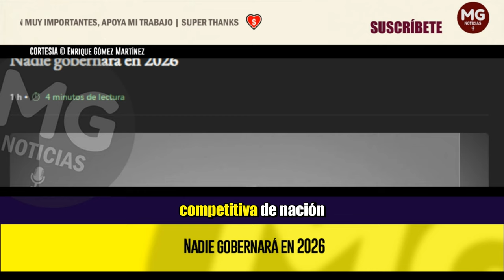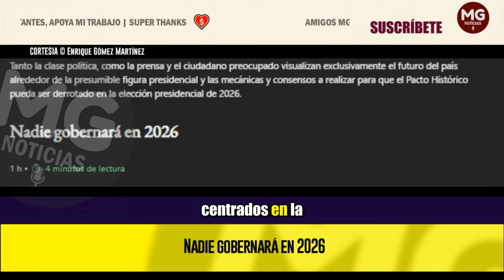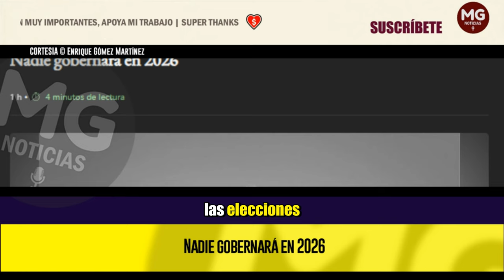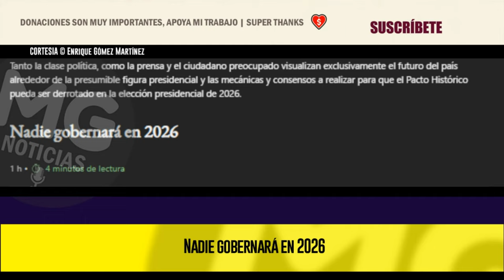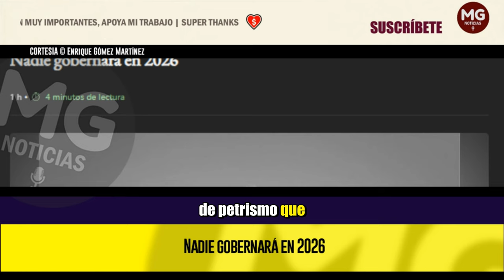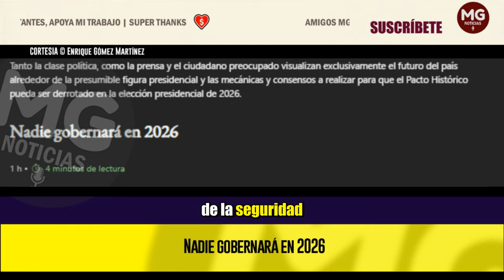NADIE GOBERNARÁ EN 2026 🔴 Columna Enrique Gómez Martínez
Tanto la clase política, como la prensa y el ciudadano preocupado visualizan exclusivamente el futuro del país alrededor de la presumible figura presidencial y las mecánicas y consensos a realizar para que el Pacto Histórico pueda ser derrotado en la elección presidencial de 2026.
columna ENRIQUE GÓMEZ MARTÍNEZ para SEMANA